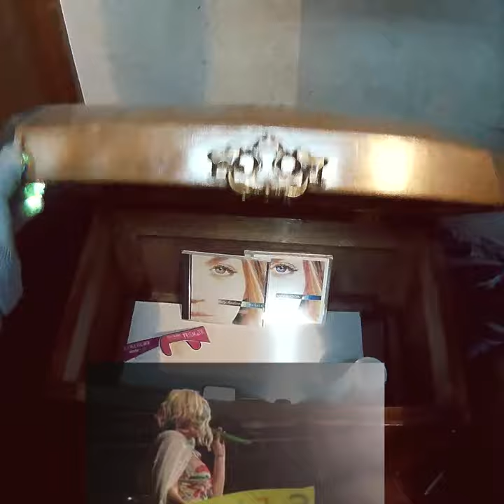Silver Man (SilverMan)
My memories of Prismatic World Tour
"All good things come to an end, but these memories will last a lifetime"
it was so good and pretty funny =) I hope I can live it again someday, at least one more time, Katy Perry is undoubtly the best artist out there, she really lives for her fans when she's performing!
Thank you Katy for all the great memories I will never forget!!
Silverman will always have you in his heart!!
I love you Katy!!
I love you all Katycats!!! 'til forever! thank you for all your support and comments through all this journey!! ='D
I will never forget all the ppl who was by my side all along this epic ride!!! you all have a special place in my heart!!!